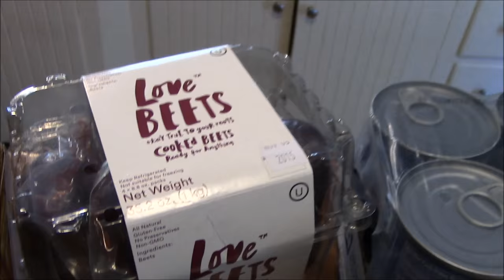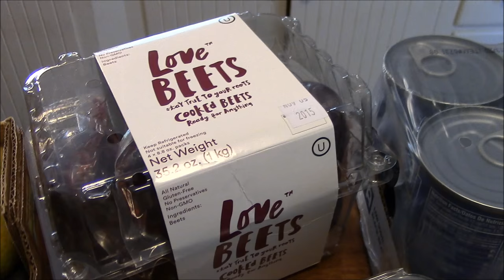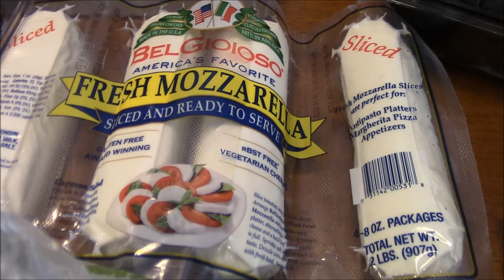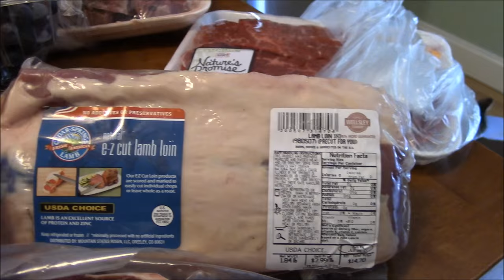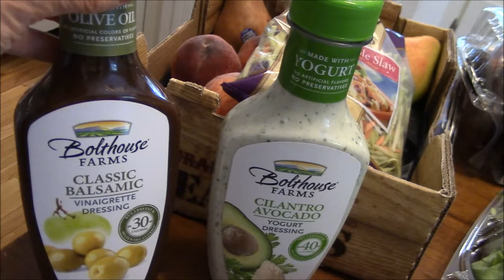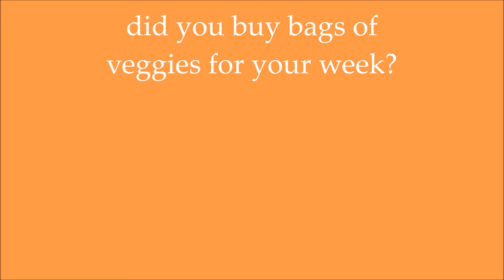Weight Watcher - Grocery Haul from EVERYWHERE